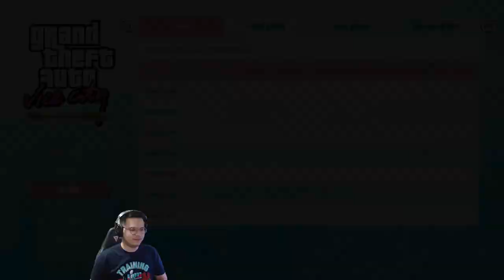Grand Theft Auto Vice City: The Definitive Edition | Stream PART 7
More hardware than Home Depot